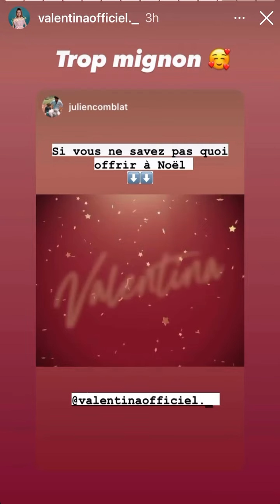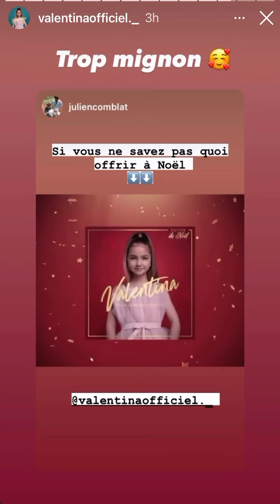Story de valentinaofficiel